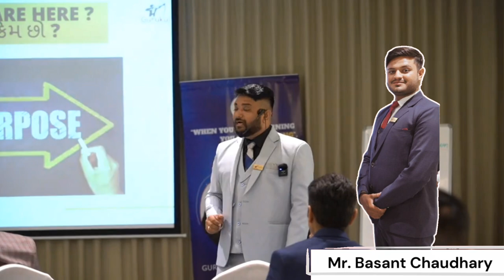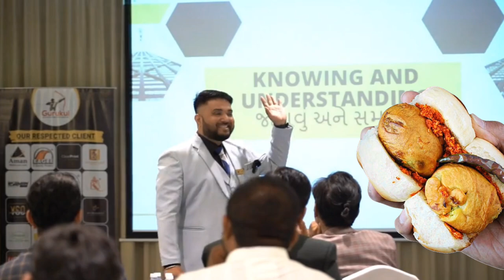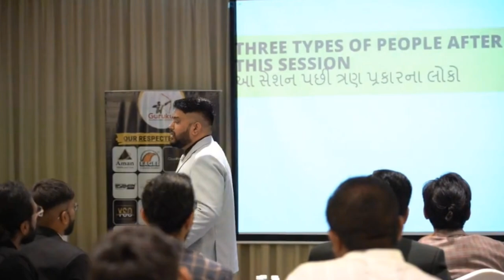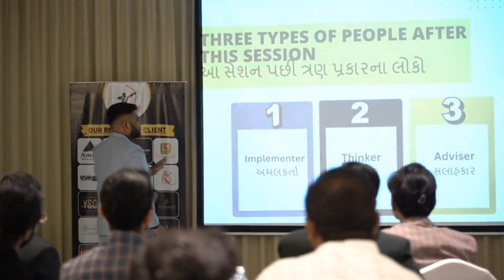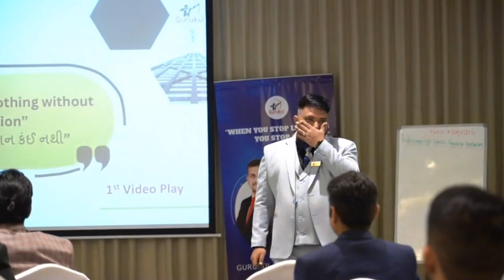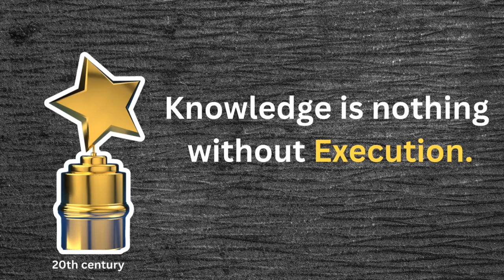20 Business Marketing Strategies to Grow Small Business in 2024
20 Business Marketing Strategies to Grow Small Business in 2024